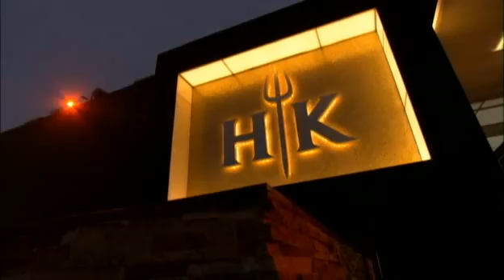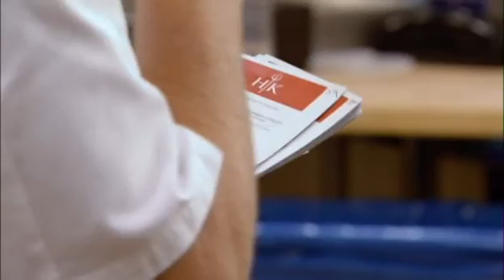hells kitchen S09E16